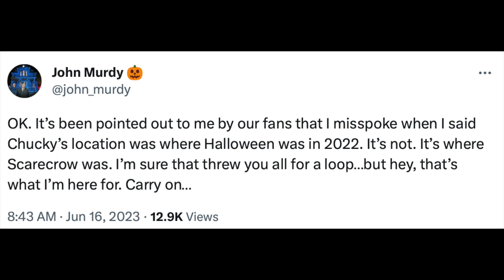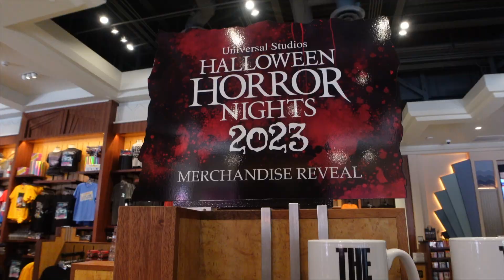Halloween Horror Nights update and more! Universal Studios Hollywood!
We visited Universal Studios Hollywood to look for some updates!
Halloween Horror Nights finally announced the new house coming for the event. We took a look at the demolition of animal actors and production central.